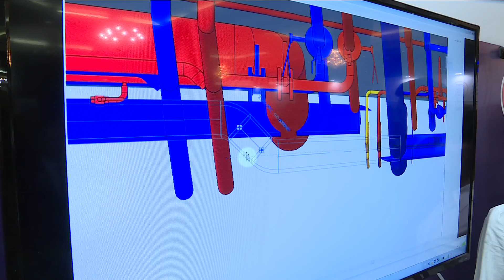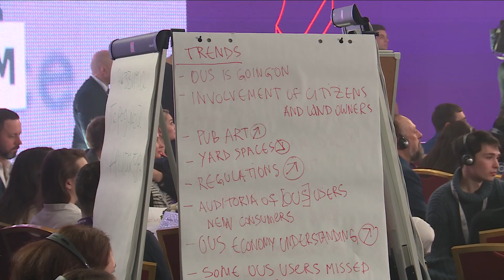Как могут выглядеть города через 100 лет?